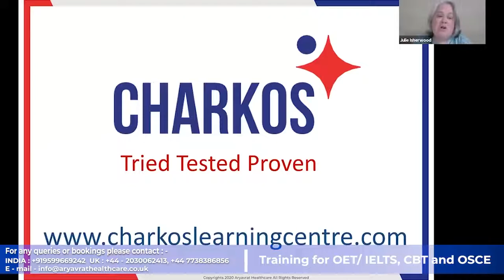New NMC TOC 2021 - PEAK FLOW